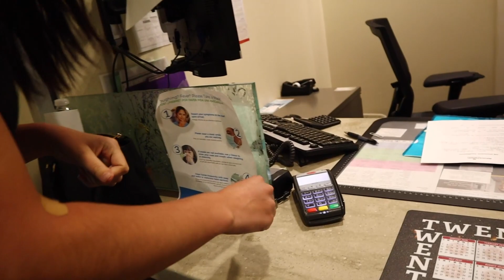Pregnancy Update, 20 Week Appointment For Our Miracle Baby!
So a lot of y'all have been asking about more updates from the pregnancy so we vlogged Myras appointment and showed how everything is going!! So excited to meet our baby and share the world with her!!